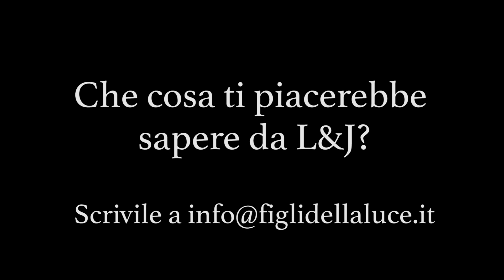Buon anno scolastico da L&J!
L&J augura a tutti i bambini un bellissimissimo anno scolastico!